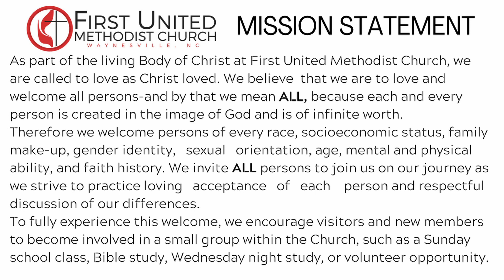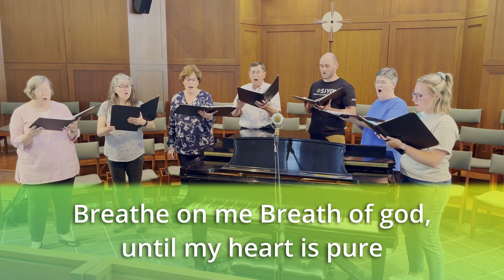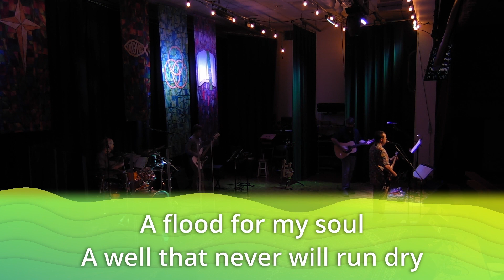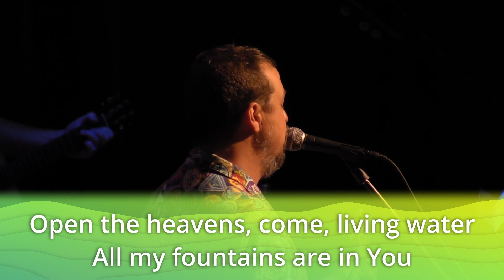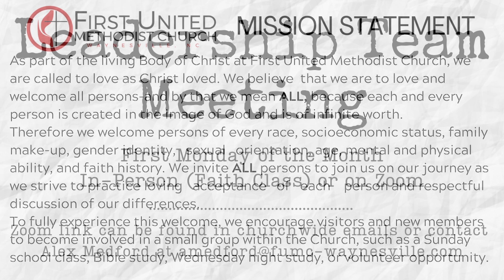August 7, 2022 Online Worship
Thanks for joining us in worship this Sunday morning! If you're new to our church, we'd love to get to know you more! Please click here to fill out this form